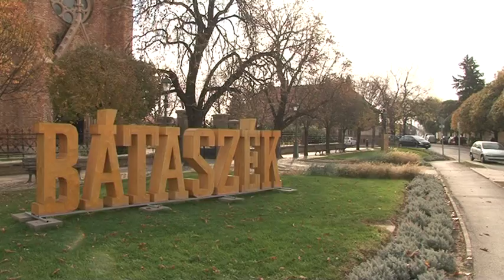Újabb határidő - le kell bontani az illegális építményeket Bátaszéken 20181105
Újabb határidőt tűzött ki a város önkormányzata azoknak akik a kövesdi árok mentén laknak és  beépítették a védekező zónát, arra hogy visszaállítsák a törvény szabta állapotokat-döntött a képviselőtestület. Aki nem teljesíti a felszólításban leírtakat, azzal szemben jogi lépéseket határozott el a testület.